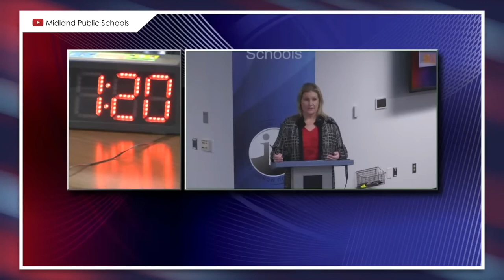GOP Candidate Insists Colorado Schools Accommodate Students Who Identify as Cats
Republican gubernatorial candidate Heidi Ganahl released a list of 30 schools who are allegedly accommodating students who identify as cats. It's not true, and schools who had to debunk this myth called it "exhausting."